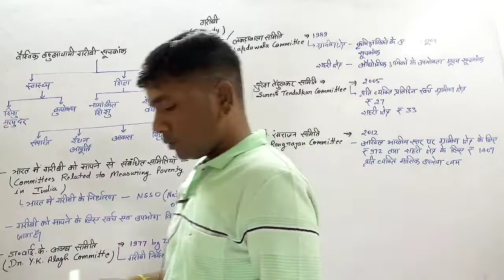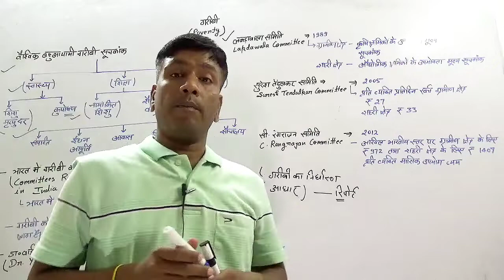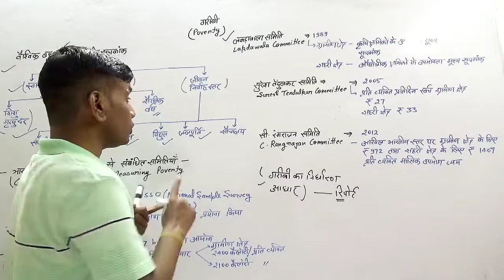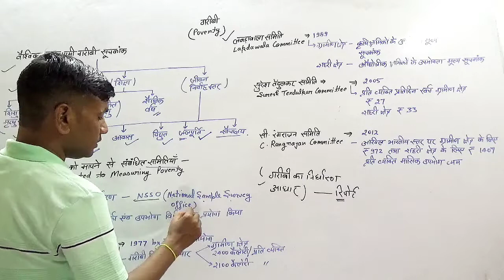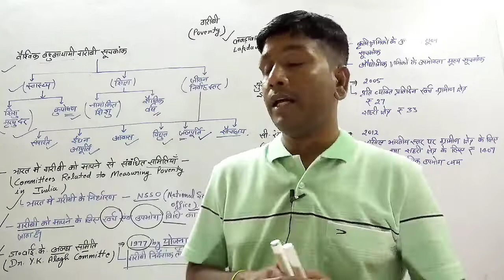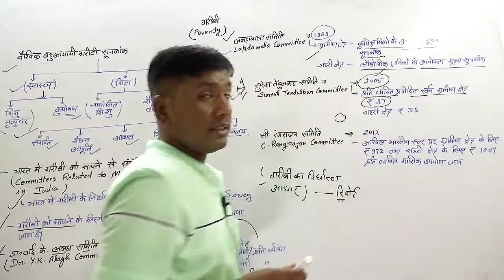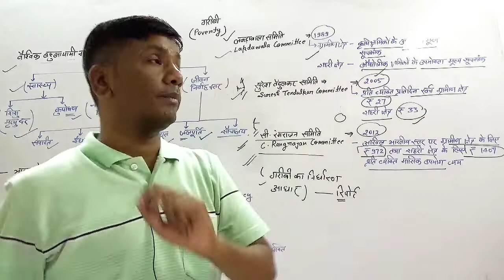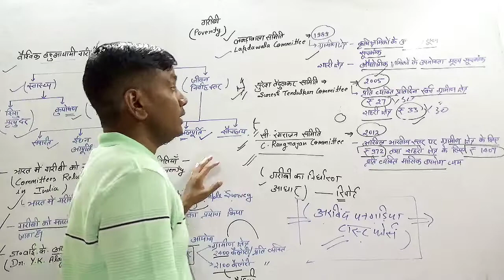Indian Polity- गरीबी मापन से संबंधित समितियां